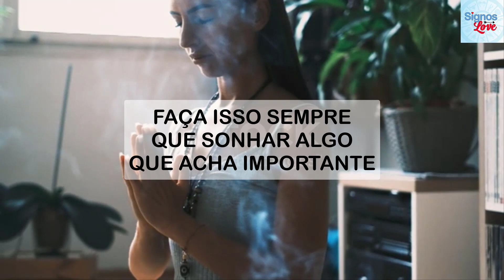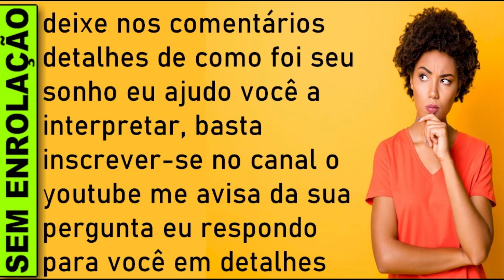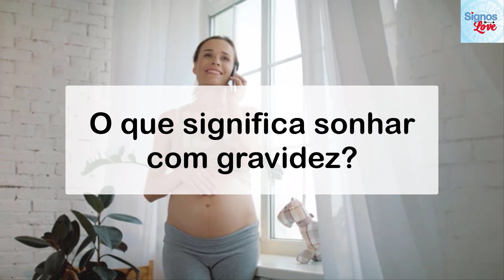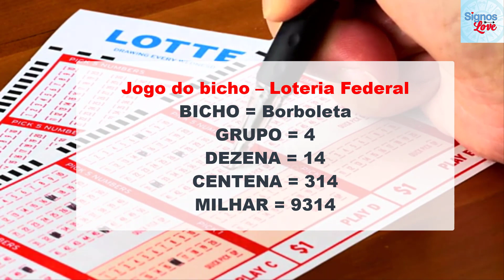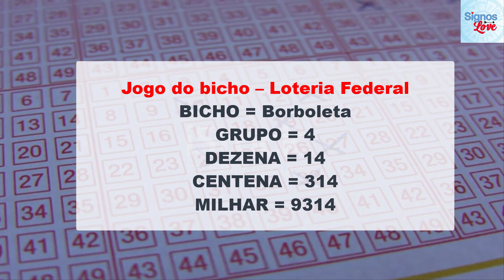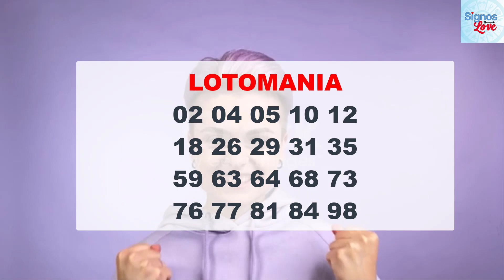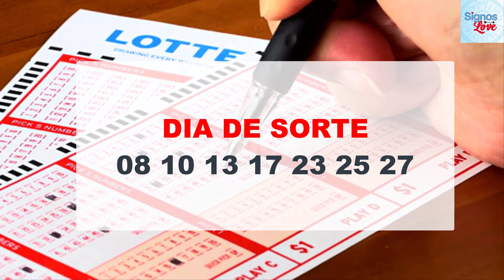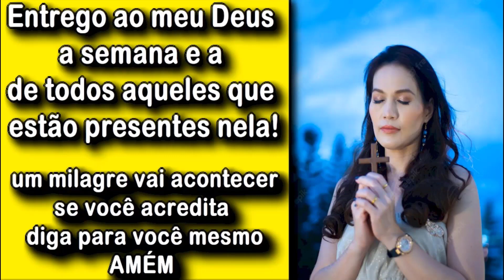🔥 SONHAR COM TESTE DE GRAVIDEZ, O'QUE SIGNIFICA SONHAR COM GRÁVIDA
SONHAR COM GRAVIDA , O'QUE SIGNIFICA SONHAR COM GRAVIDA, SONHAR COM GRAVIDA NUMERO DA SORTE, QUAL SIGNIFICADO SONHAR COM GRAVIDA  JOGO DO BICHO

O que significa sonhar sonhar com grávida?
Significado de sonhar sonhar com grávida?
Sonhei com cavalo o que significa?
o q significa sonhar com grávida?
O que que é sonhar com grávida?
O que significa sonhar com grávida no livro dos sonhos?
Qual o número da sorte sonhar com grávida?
O que a Bíblia diz sobre sonhar com grávida?
O que significa sonhar com grávida?
O que é sonhar com uma pessoa que está grávida?
O que a Bíblia diz sobre sonhar que está grávida?
Qual o significado de sonhar com barriga de grávida?

Sonhar com teste de gravidez
Sonhar com teste de gravidez pode apresentar dois resultados. Um deles é a atenção redobrada às chances de promoção no ambiente de trabalho. Algo bom está para acontecer em sua vida profissional. Um momento de alta positividade está chegando e isso renderá frutos.

Por outro lado, o sonho também pode indicar um novo emprego ou um novo relacionamento, algo que você tem buscado com muita vontade. Em todo caso, é um sinal de que as coisas começarão a dar mais certo em sua vida. A partir de agora, o sucesso é uma questão de tempo.

​​​​🔻⬇ Conecte-se comigo ⬇🔻
👦🏻|Criador: @soudelondrina
✉ Parcerias e Publicidade via DM